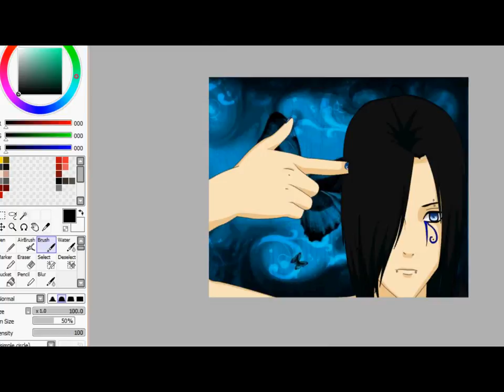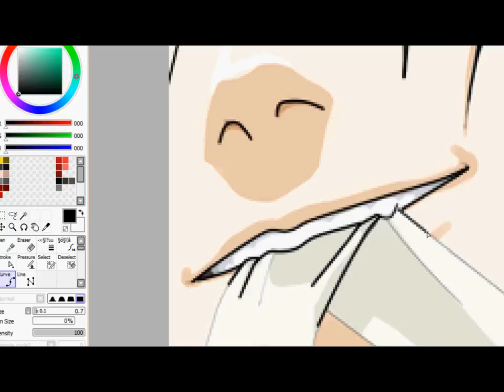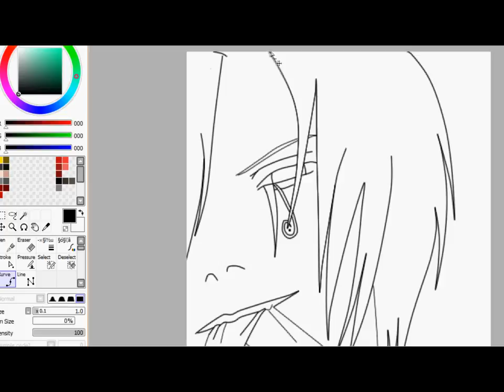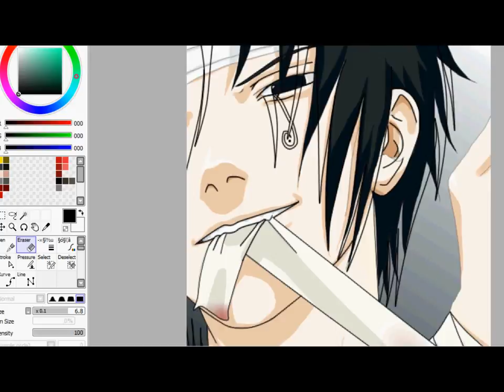Editing Hiro Part 1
Yep my new Rpc Haru ^~^ aint he smexy!? lol
SO SORRY ABOUT THE AUDIO DX I FORGOT TO MUTE SOME THINGS

Programs: Sony Vegas Pro 9, Paint Tool Sai, Hyper cam
Song: Zombie (Ray Knox Remix)